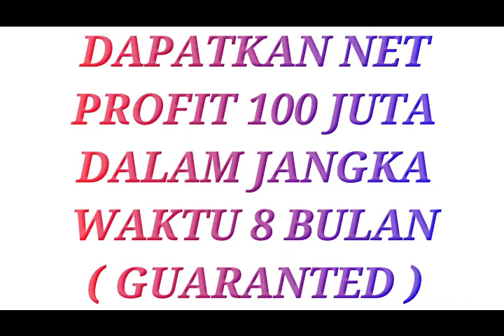Bisnis Menguntungkan Di Manado | Segera Dapatkan Minimal Omzet 100JT